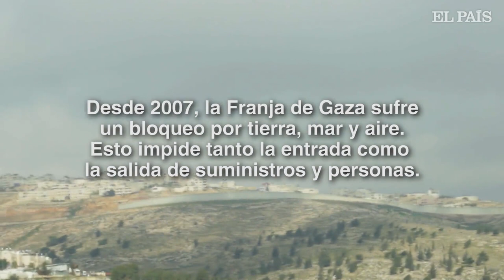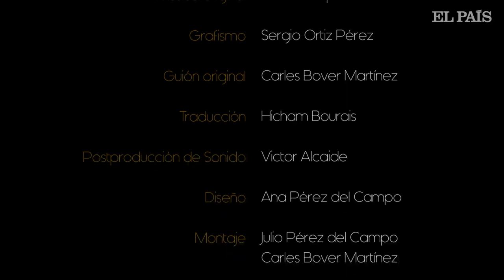GAZA: Cortometraje documental nominado a los GOYA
'Gaza', que opta al mejor cortometraje documental, se puede ver íntegro en la web de EL PAÍS.